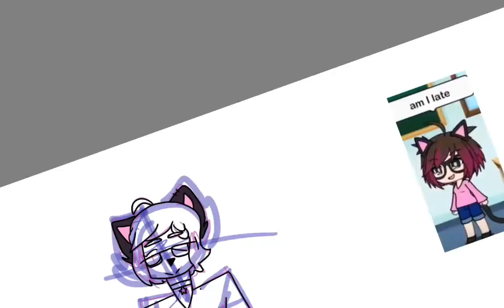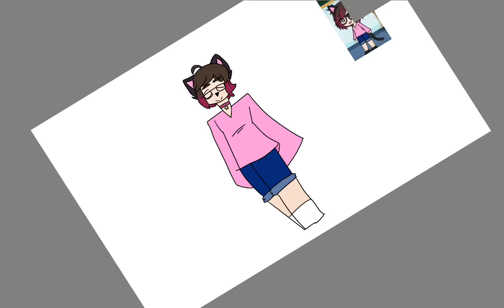me in gachaverse..? | tarlenetrash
so my friend added me to her gachaverse series, so i drew my character cause of boredness.